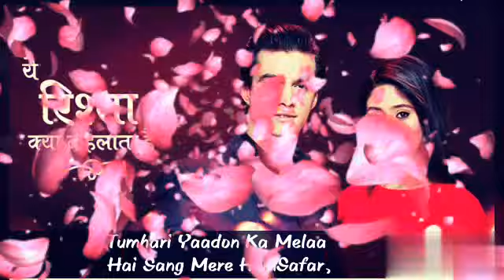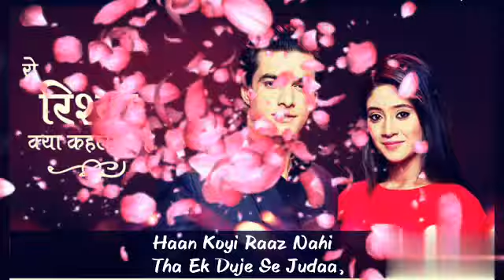Yeh rishta kya kehlata hai lyrics